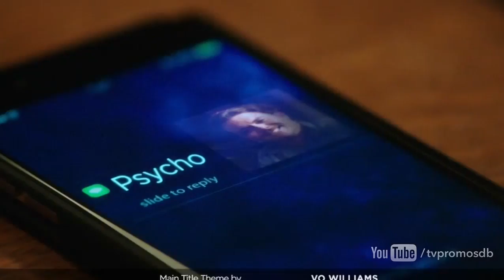Lethal Weapon 1x03 Promo "Best Buds" (HD)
Lethal Weapon 1x03 "Best Buds" - Riggs and Murtaugh follow a violent case involving a drug cartel, theft, two killings and, unfortunately, Murtaugh's old T.O.,